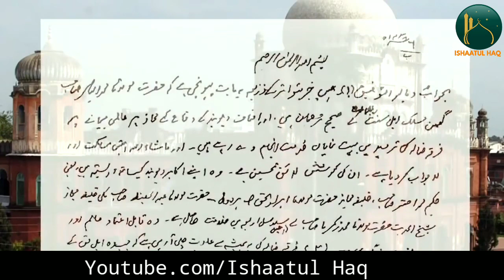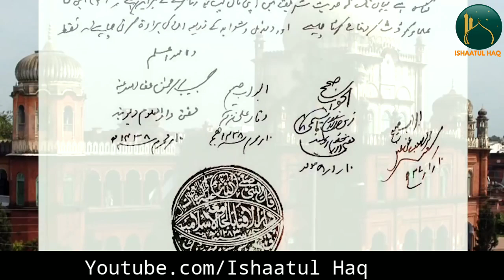Darul Uloom Deoband Ne Fatwa Diya Moulana Ilyas Ghuman Ke Upar | Ishaatul Haq